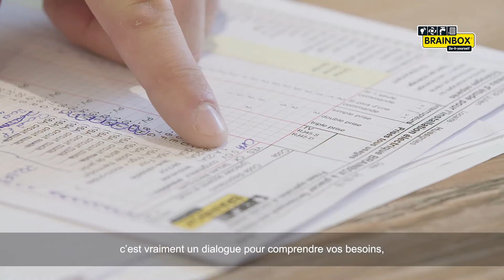Comment fonctionne l'assistance de Brainbox après livraison grâce à son conseiller ?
Vous construisez, vous rénovez ? Vous n'avez pas le budget pour vos travaux ? Brainbox propose des produits innovants de qualité et des kits sur mesure à placer soi-même. Découvrez notre accompagnement, avantages et gain.